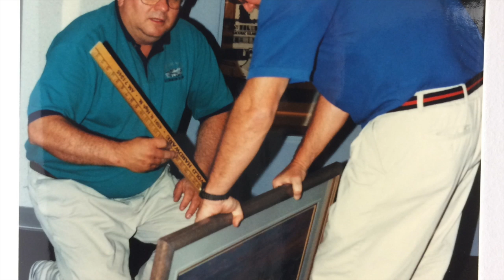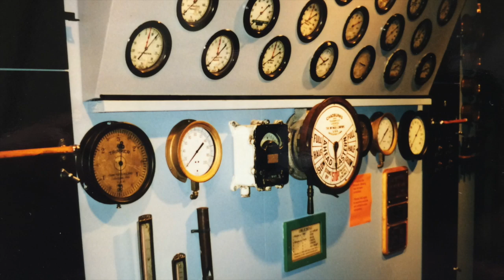Our History: Museum Construction 1995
The people, images, construction and dedication of the Door County Maritime Museum.   (video produced in 2015)